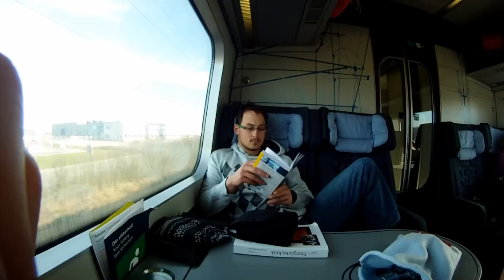EXTREM SCHLITTENTOUR Norwegen Hardangervidda (Outdoor adventure)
Mit dem Schlitten durch das winterliche Norwegen. Ein Reisebericht.